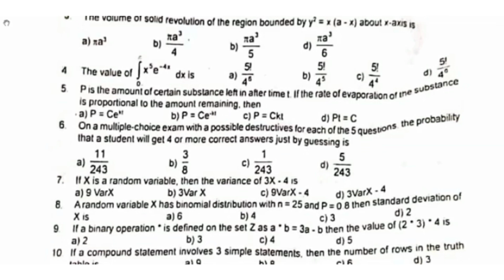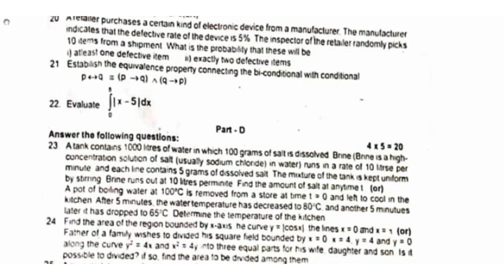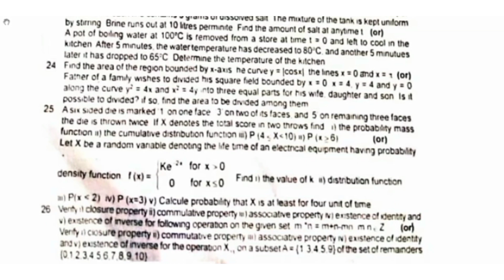12th maths second mid term exam question paper in english medium